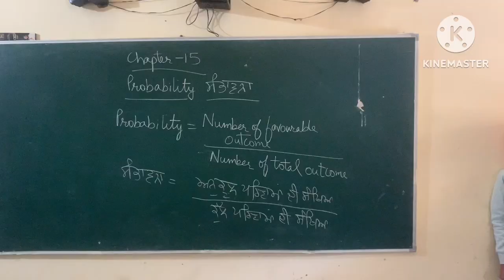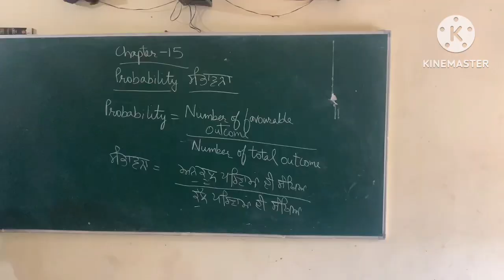Mathematics Professional Probability activity method game learning by doing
“Mathematics Professional”